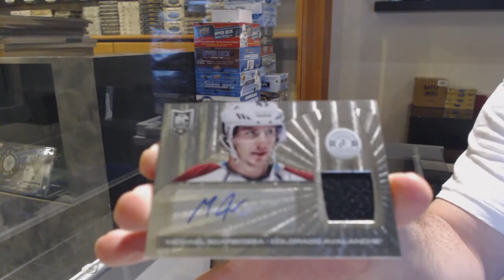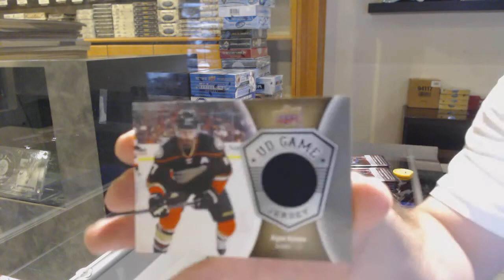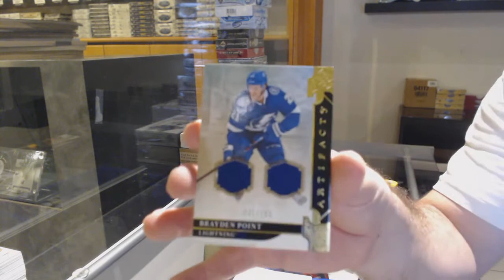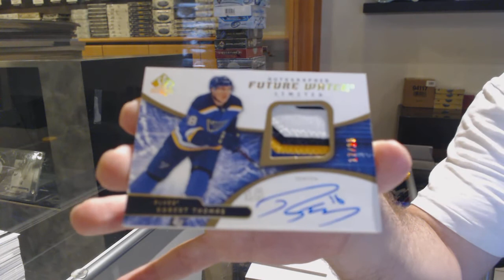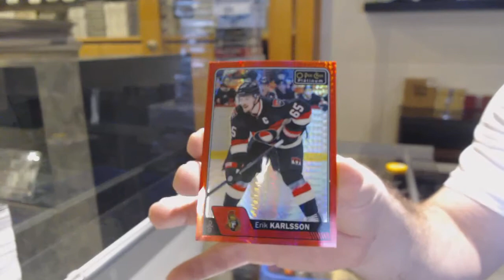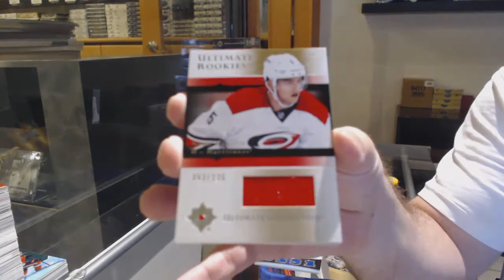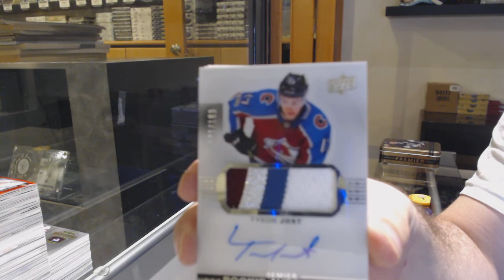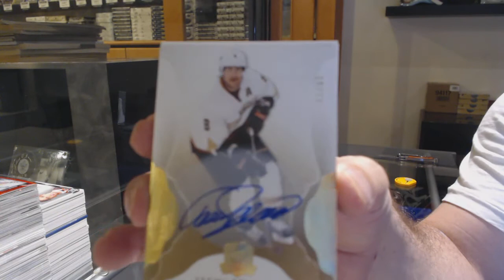Special Thanksgiving Monster Hockey Box Break With The Cup - C&C GB #12,636